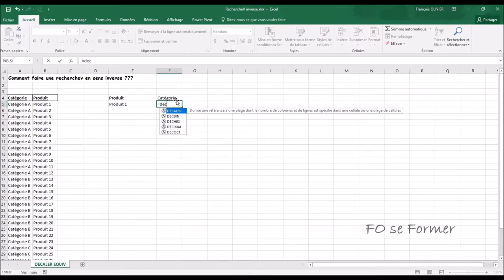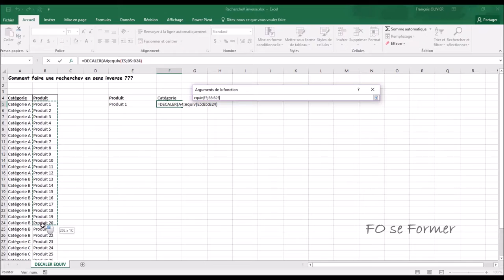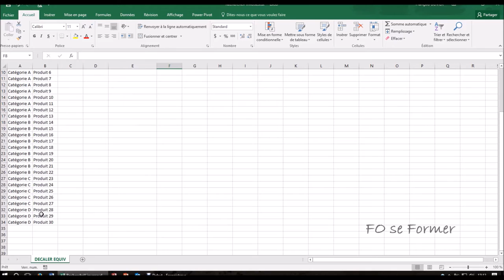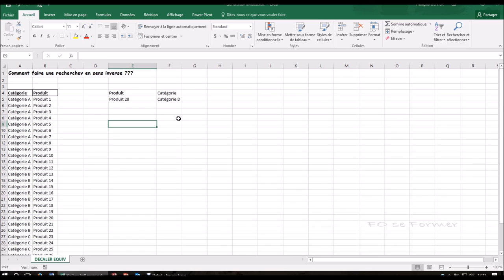Excel : RechercheV inversé, de la droite vers la gauche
Dans Excel, la fonction RECHERCHEV est très souvent utilisé pour faire une recherche verticale.
Par contre, une des limites de RECHERCHEV : une recherche de la gauche vers la droite.
Parfois, on souhaite réaliser une RECHERCHEV mais de la droite vers la gauche, une RECHERCHEV inversée.
Nous allons utiliser 2 fonctions pour y arriver : DECALER et EQUIV afin de faire une recherche verticale de la droite vers la gauche.

00:00 Introduction
00:55 Limite de la RECHERCHEV
02:01 Utilisation des fonctions DECALER et EQUIV